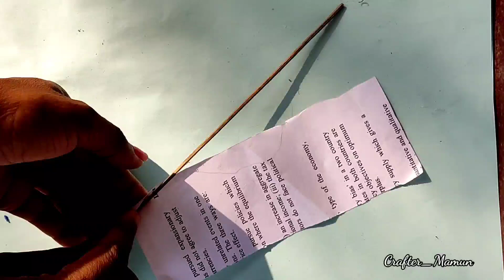🌸New Paper Wall hanging flower/ Easy Waste Meterial Craft Ideas / Waste Out of Best/DIY Crafts#mamun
Important Notice:-

Paper crafts
Paper wall hanging flower
how to decor home with paper
Waste Material wall hanging flower
Waste materials crafts
waste material craft ideas
waste bottle
waste bottle pen stand
Waste bottle craft easy
waste bottle craft
waste cardboard craft project
waste cardboard flower decoration
waste cardboard papper to Flower craft

Hope You Guys are Enjoying This Video 🙂
Thnks You For Watching My Videos🙏